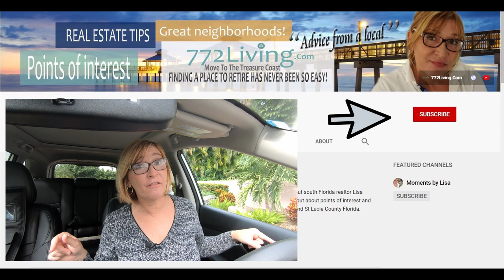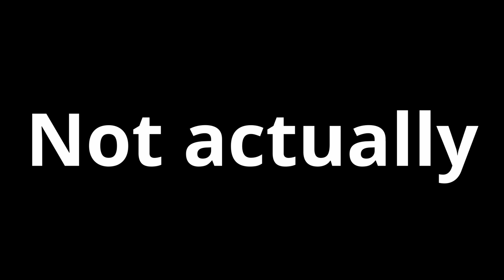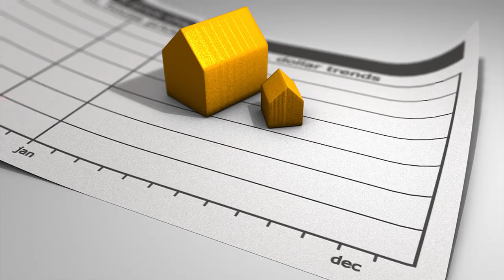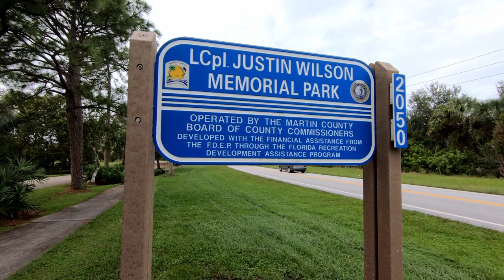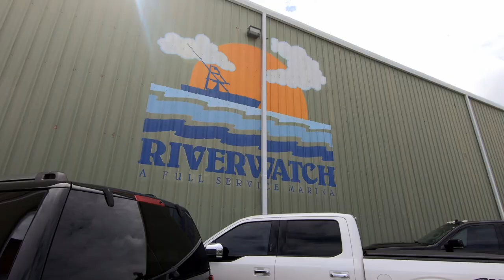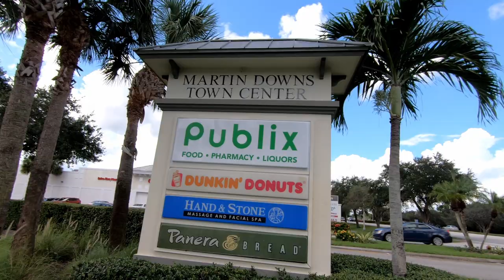Palm City Florida | Best places to live in 2021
palmcityflorida

Palm City Florida is one of the best places to live in 2021 and is an unincorporated town located in Martin County Florida. Just minutes from the beach and conveniently located in the western area of Martin County, Palm City Florida has a great deal to offer families and retirees. Palm City is one of the best places to live in 2021 and if you’re looking for some of the best real estate in South Florida you should consider Palm City Florida. Offering great real estate, beautiful views and  outstanding schools. Palm City has many gated maintenance free neighborhoods which consist of golf course communities, boating communities, equestrian communities and family originated  communities for those with children.

 Popular Parks  with families here in Palm City  are:
• Leighton Park, located at the base of the Palm City Bridge on the St. Lucie River, offers a playground, picnic tables, fishing pier, boat ramps, grills, and a scenic walking path.
• Jock Leighton Park  and also Lance Corporal Justin Wilson Memorial Park
• These parks offer: playgrounds, picnic tables, shelters, an observation tower, nature trail, sidewalk access, restrooms, numerous sporting fields, tennis courts, racquetball courts, a basketball court and an area to play a classic game of horseshoes.

Palm City Florida real estate developers recognized the needs of people residing in the area and have supplied leisure items like parks, public boat ramps, marinas and golf courses.

Median sale price is about $370,000.   Median age of the residence in Palm City Florida is about 51 years of age, well educated and many commute...  travel is easy as you have both interstate 95 and the turnpike,   both can be access from Palm City within a very short drive.

Middle Schools
• Hidden Oaks Middle School
Elementary Schools
• Bessey Creek Elementary School
• Citrus Grove Elementary School
• Palm City Elementary School